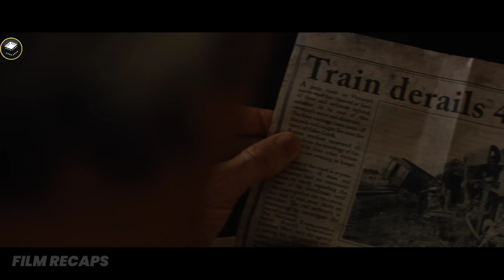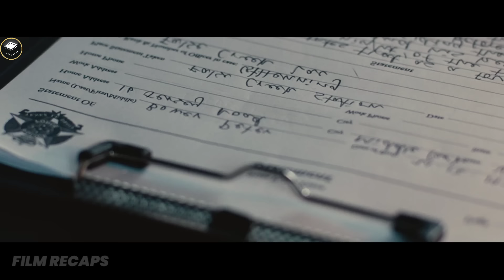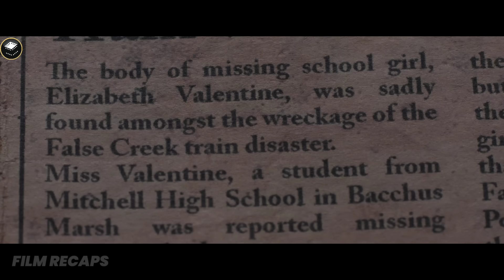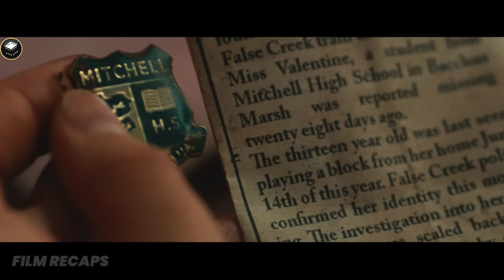Man Accidentally Kills 47 People, But They Return To Tell Him He's Not The Killer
Man Accidentally Kills 47 People, But They Return To Tell Him He's Not The Killer |Movie Recap | Backtrack (2015)